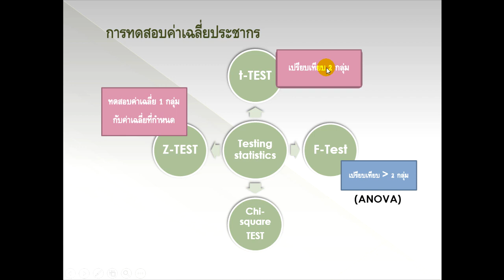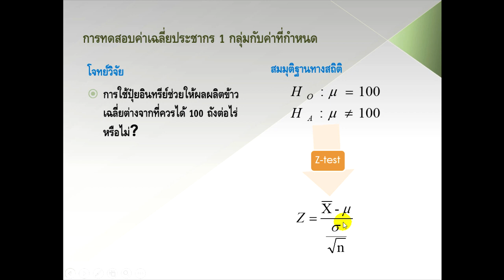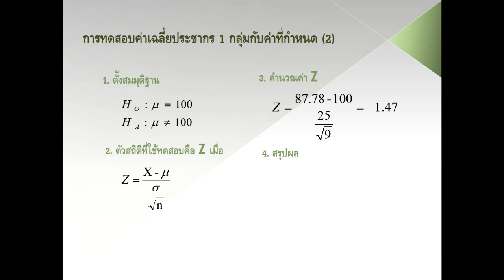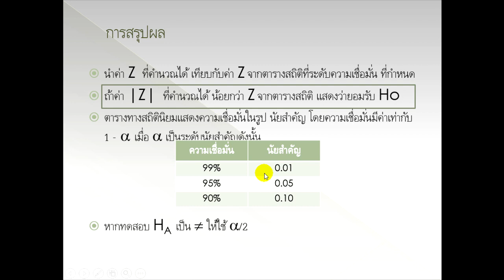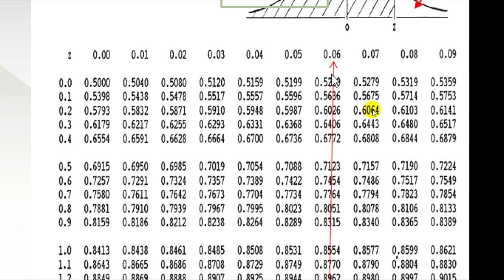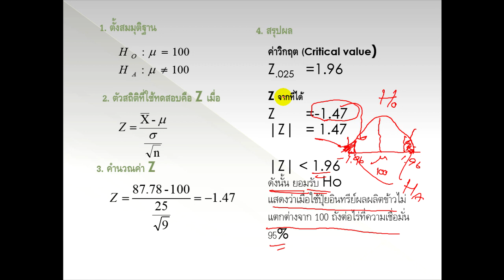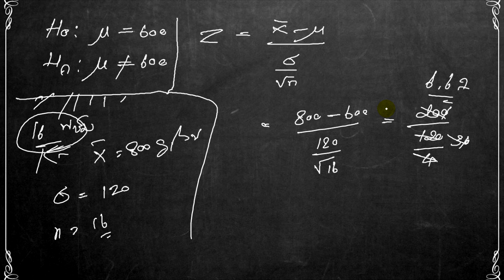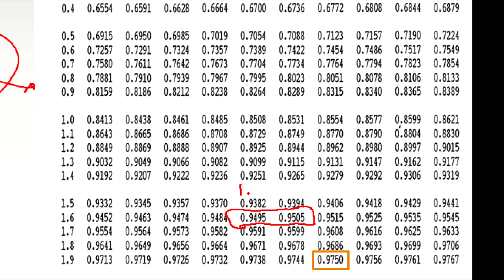Lecture AG003301 30 สิงหาคม 2562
บรรยายวิชา Basic Statistics for Agricultural Research (AG003301) วันที่ 28 สิงหาคม 2562 เรื่อง การทดสอบค่าเฉลี่ย 1 ประชากร  (ต่อ)
ง่ายๆ สไตล์อาจารย์พี
อาจารย์สอนสถิติออนไลน์ด้วยวีดีโอ